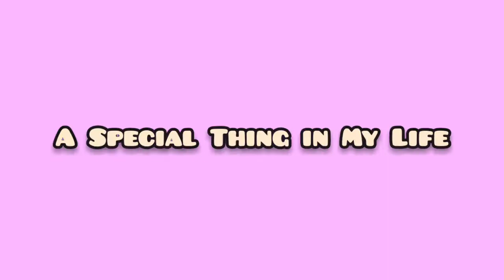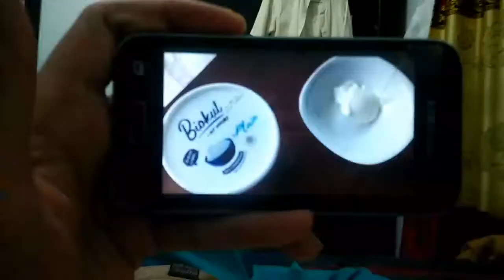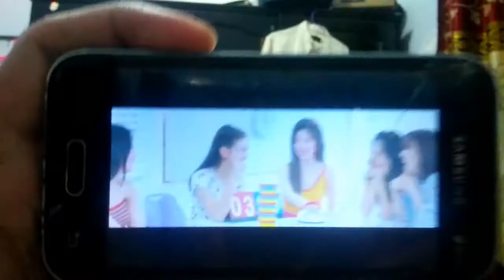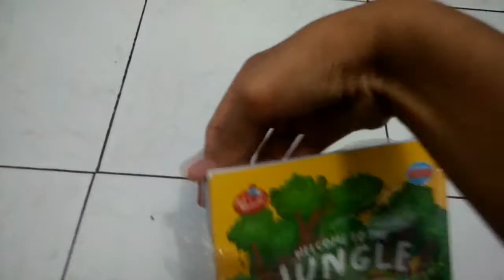A DAY IN MY LIFE Eps. 05 | A Special Thing in My Life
Oke, jadi ini bisa aku katakan "A Special Thing in My Life." Ada banyak sekali yang bisa aku anggap special dalam hidup aku. Jadi aku sangat bersyukur terhadap apa yang dikasih dalam hidup ini. Hope you get happiness in your life. ^^

Halo.

Isi dari channel ini random ya. Tapi tema utama channel ini ialah "Be Yourself". Lihat di playlist saya konten apa saja yang ada dalam channel ini.

Saya akan terus berusaha membuat video dan konten di channel saya supaya banyak disukai viewers. Dan berikan banyak dukungan untuk channel ini. Terima kasih. 🙏

WHAT I USE FOR VLOG

Record Camera: Oppo A37f

Edit Video: InShot

Thumbail: InShot

WHAT I USE FOR BACKGROUND MUSIC

Play It Sam by Philip E Morris